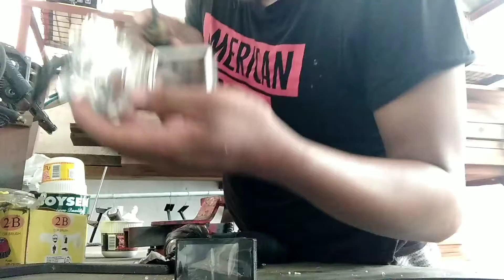10 pesos lang may mic kna👌👌